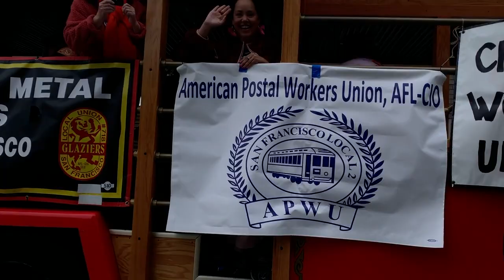Cesar Chavez Parade. April 13, 2024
Clip  IMG 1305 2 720